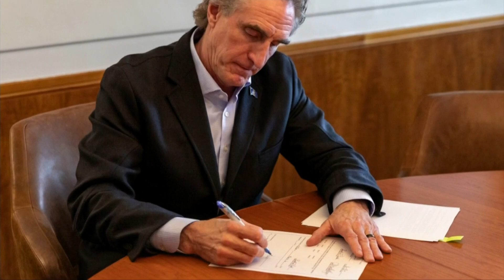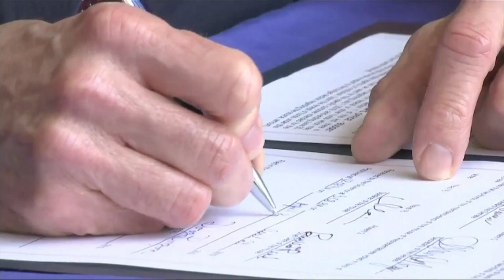North Dakota Legislative Review 1917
Prairie Public's Dave Thompson wraps up the 2019 season of North Dakota Legislative Review by interviewing North Dakota Republican Governor Doug Burgum. Governor Burgum talks about the approved funding for his dream project, the Theodore Roosevelt Library in Medora. Also discussed are improvements and strides made in behavioral health, excitement over what to do with profits from the state legacy fund, and the Governor also acknowledges there is more to do with the state's prison system.